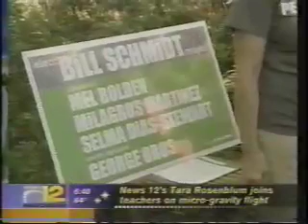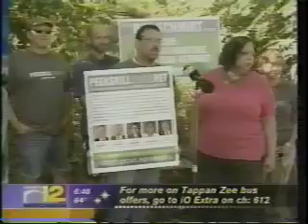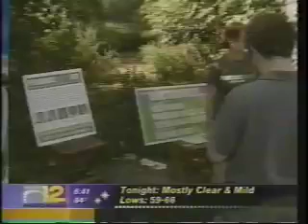PEEKSKiLLFiRST on News 12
Citizens group PEEKSKiLLFiRST holds a press release at the proposed Target site.